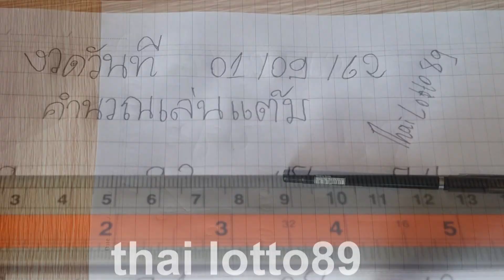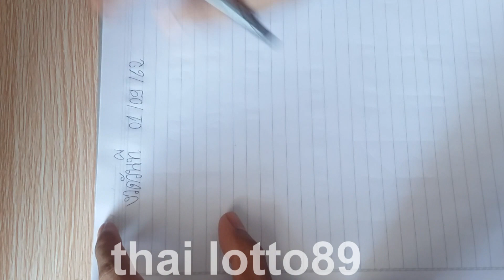เลขเด็ดต้นหอม คำนวณเล่นแต้ม งวดวันที่ 1/9/62 by thai lotto89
Hi everyone, come back to my channel again, and today I have a video about the lottery for you, and I hope you like the video above! If I analyze the Thai lottery numbers on August 22, 2019, see all one if you have any closing questions, comment below, I will reply to all my friends I wish you all the best of luck, good health, and may God bless you all